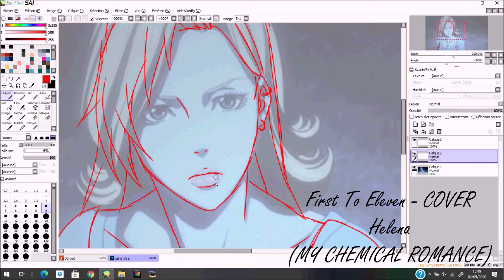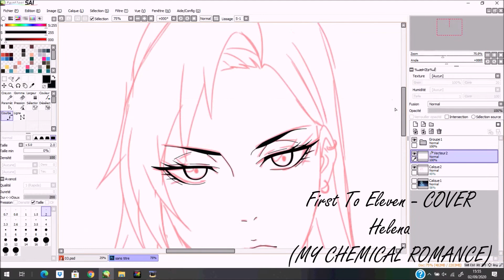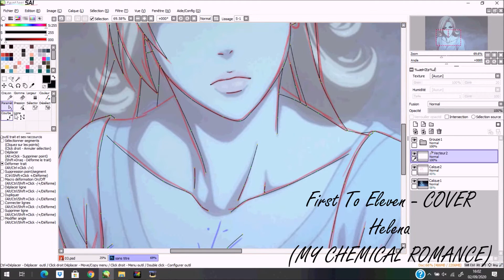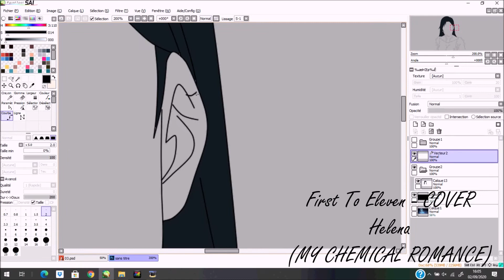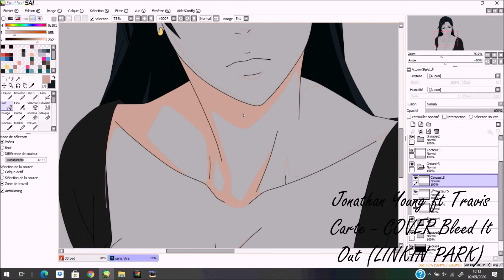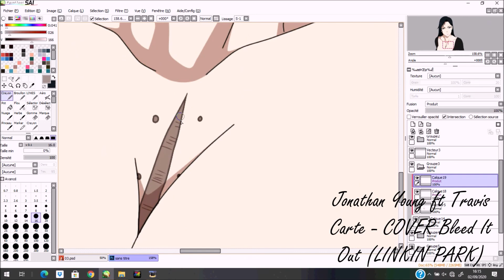|| SpeedEdit Psycho-Pass OC || Hikari Zoya Startov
Hellooooow,

Petit SpeedEdit de mon OC Psycho-Pass, j'espère que ça vous plaira c:

Song
Firts to Eleven - Helena COVER My Chemical Romance
Jonathan Young ft Travis Carte - Bleed It Out COVER Linkin Park